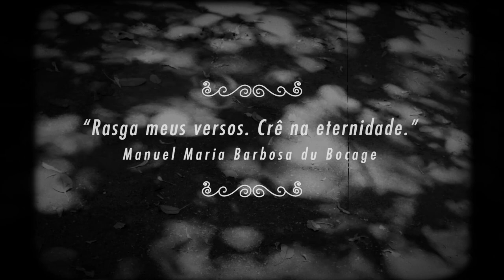O Gajo & Thomas Attar Bellier - Da Bica Para As Estrelas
Directed, shot and edited by Marija Reikalas
Out 18 December 2020 via The Arabian Fuzz

O Gajo - Viola Campaniça
Thomas Attar Bellier - Viola Campaniça
Nicolas Derolin - Percussion

The punishing Bica hill, in historic Lisbon, Portugal, has always been brimming with local personalities, artists, oddball characters, and wandering drunks. In 2020, Bica was the place of a noteworthy musical and artistic encounter. On one side, O Gajo (literally, “The Dude”), a pillar of the Lisbon scene who embraced and modernized the “viola campaniça”, the traditional Portuguese guitar of the Alentejo region. On the other, French-American producer and guitarist Thomas Attar Bellier, whose work with Arab rock band Al-Qasar recently turned heads in the Middle East and Europe.

« From Bica To The Stars » is a love letter to a place and a time in a cherished neighborhood, an emotionally charged soundtrack to lives infused with tradition but looking towards modernity. The work of this acoustic “power duo”, reminiscent of Palestine’s Le Trio Joubran as much as of Mexican powerhouse Rodrigo y Gabriela, is reinforced by the subtle percussion work of French multi-instrumentalist Nicolas Derolin. Like a wild horse racing through the Alentejo plains, « From Bica To The Stars » takes us from the Atlantic to the Mediterranean, unifying influences and melodies from the Iberian Peninsula, North Africa, and the Middle East. O Gajo and Thomas Attar Bellier make the case for a fresh new take on folk music, one that comes from the heart and deeply embedded in tradition, while at the same time encompassing the reality of our modern multilayered and multicultural lifestyles.